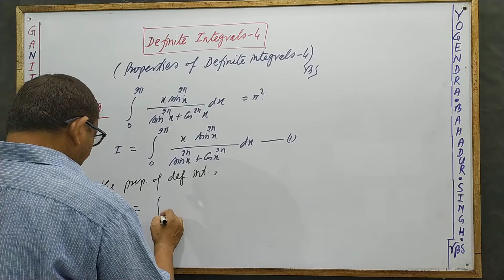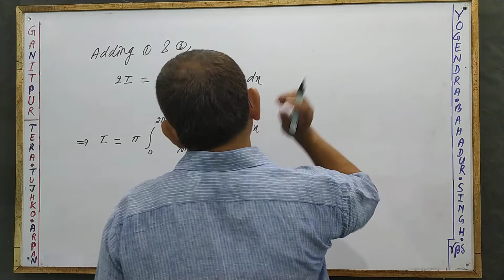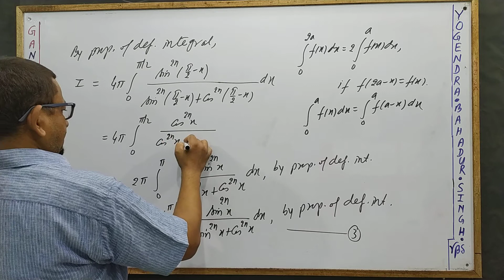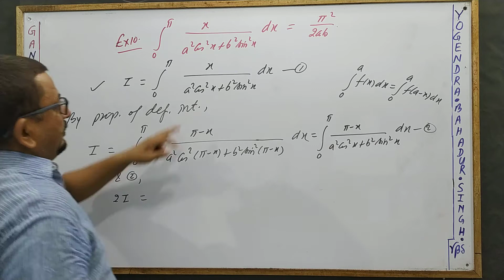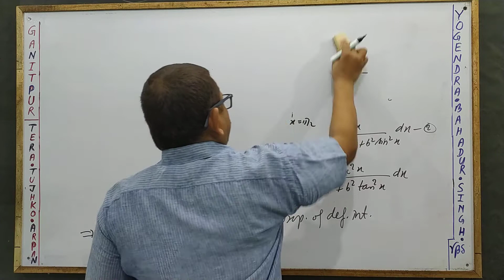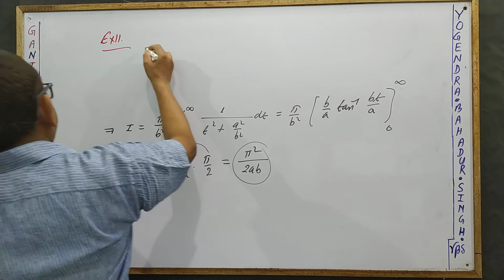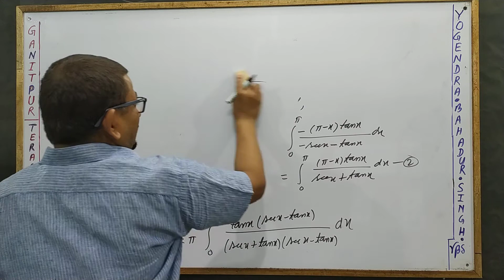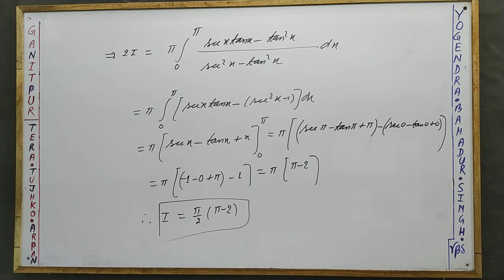Definite Integrals 4[Properties of Definite Integrals-4] by Yogendra Bahadur Singh:Chunar,Meerjapur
Properties of Definite Integrals (4): For the Students of BSc and Competitive Exams.